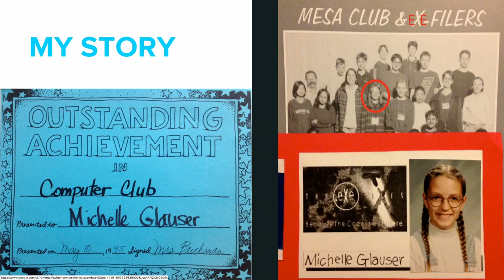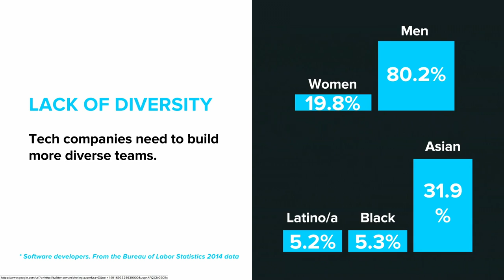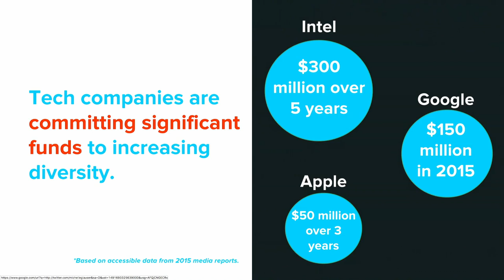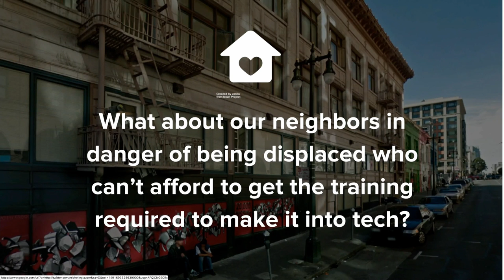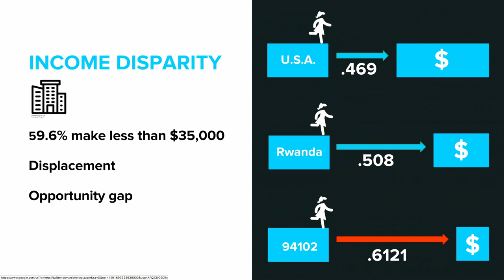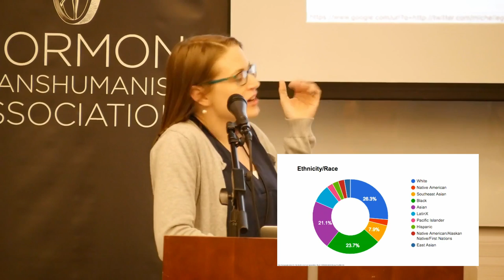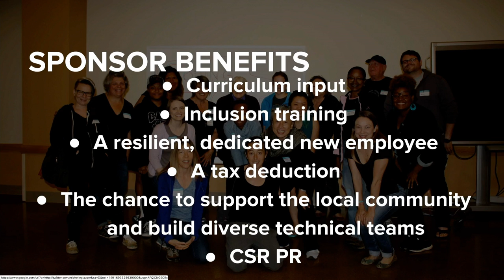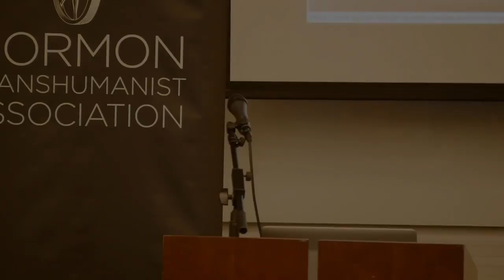"Empowering Underrepresented Groups with Technology" by Michelle Glauser